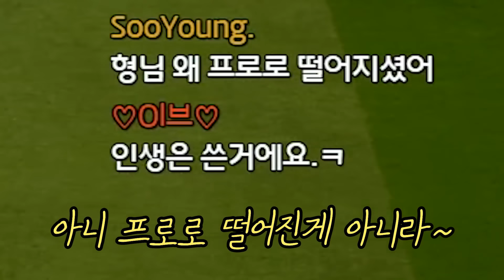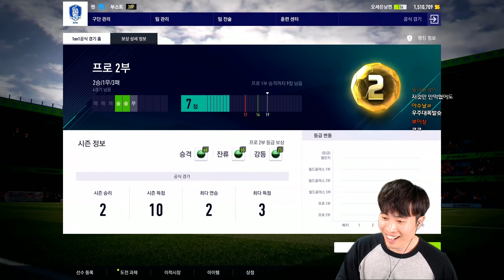피온4 GR포그바 공식경기에서 써봤더니... 불도저ㄷㄷ